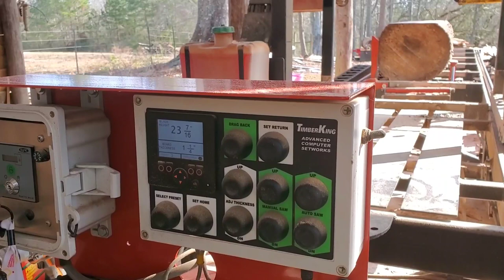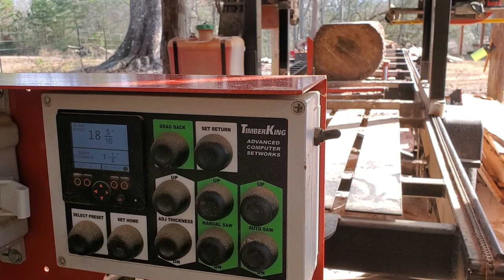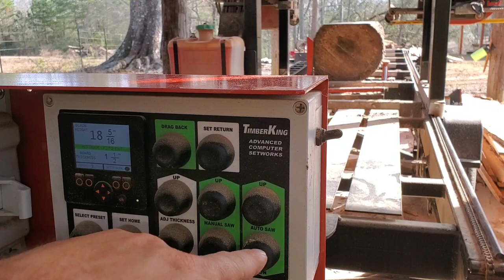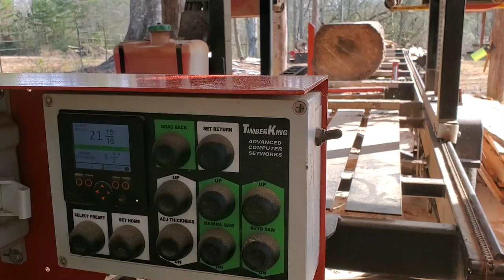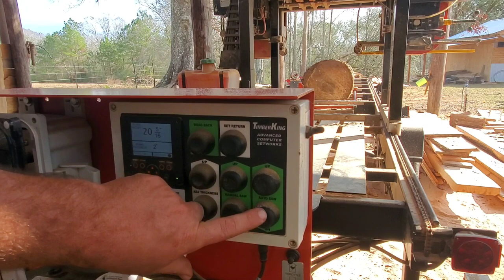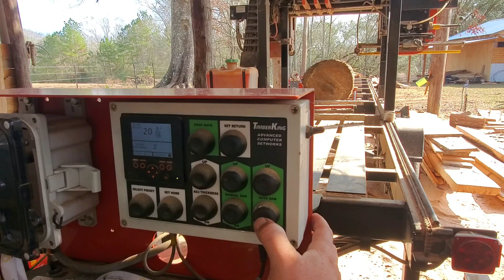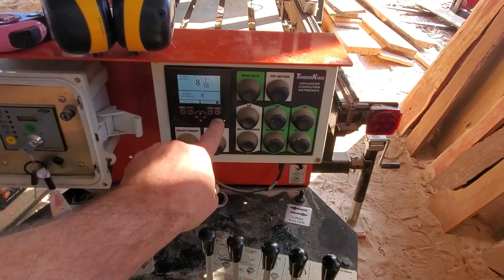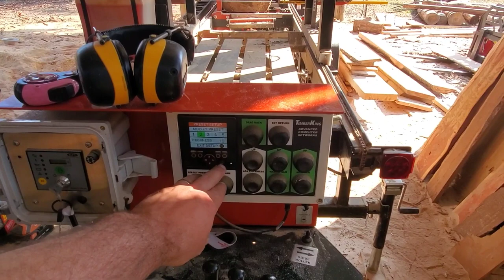How to use Timberking Advanced Computer Setworks, a huge time saver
A full walk through of the Timberking advanced computer setworks.   The setworks on these sawmills is a critical time saver when cutting dimensional lumber.